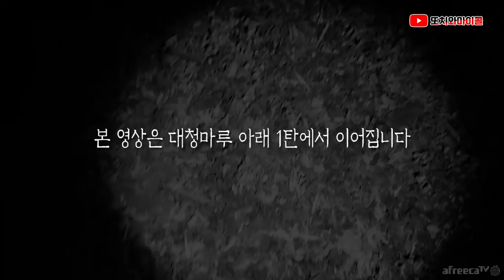[ENG SUB] 썸네일이 모든걸 설명합니다... 강심장만 클릭하세요